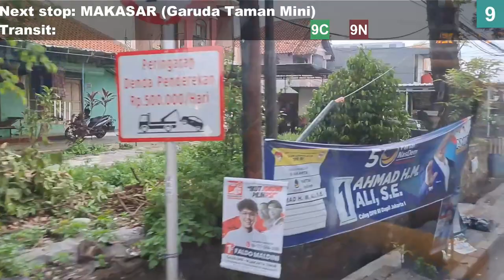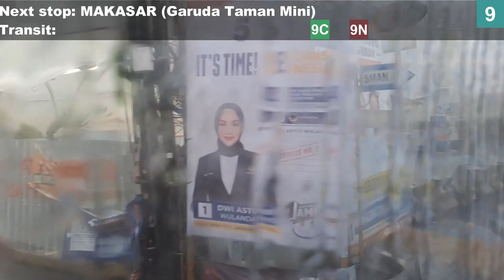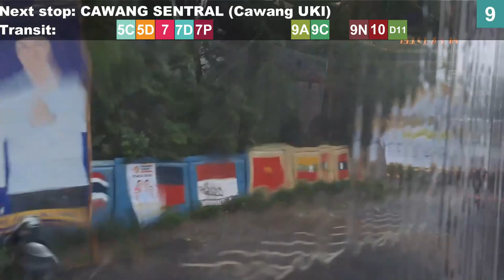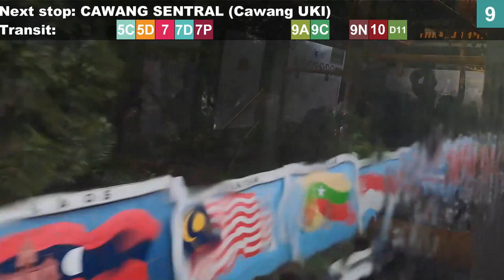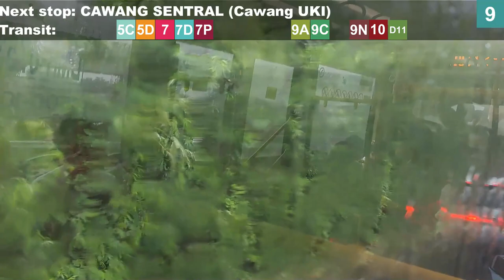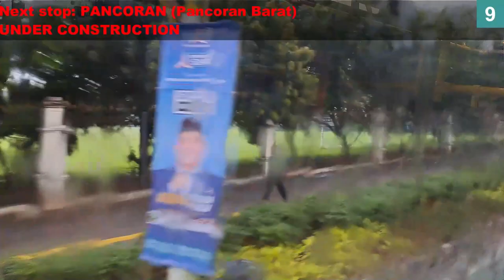Zhongtong ASMR | Transjakarta Corridor 9 from Pinang Ranti to Pluit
The longest line of the world's longest BRT system.

Purposefully waited 40+ minutes to get a bendy bus, either the Scania or Zhongtong one. The door chime and the CNG engine sounds are kind of ASMR.

Hard to see outside between 3:20 and 35:00 (sorry but its the rainy season right now)

Timestamps:
0:17 Leaving Pinang Ranti
3:50 Makasar
16:15 Cawang Sentral
18:35 BNN
19:38 Cawang
22:09 Ciliwung
23:52 Cikoko
25:32 Tebet Eco Park
27:47 Pancoran Tugu
30:30 Pancoran
32:20 Tegal Parang
33:23 Simpang Kuningan
35:45 Denpasar
37:17 Widya Chandra
38:43 Semanggi
40:29 Senayan
43:27 Petamburan
46:34 Kemanggisan
48:08 Kota Bambu
51:02 Tanjung Duren
53:50 Grogol Reformasi
56:32 Kali Grogol
59:46 Jembatan Besi
1:03:06 Jembatan Dua
1:05:19 Jembatan Tiga
1:07:06 Penjaringan
1:12:54 Pluit